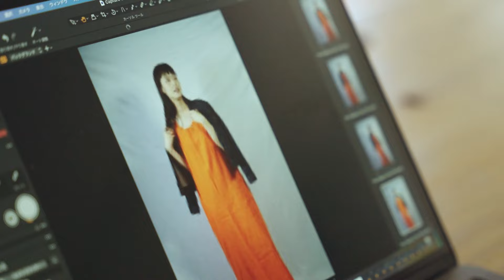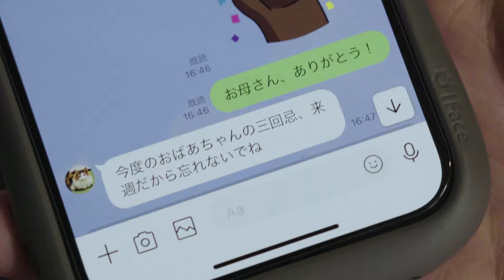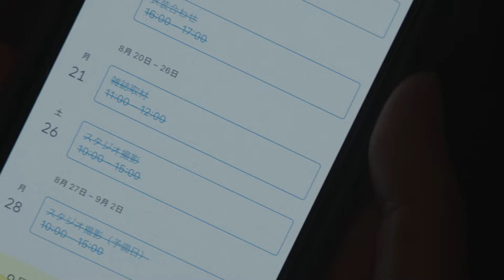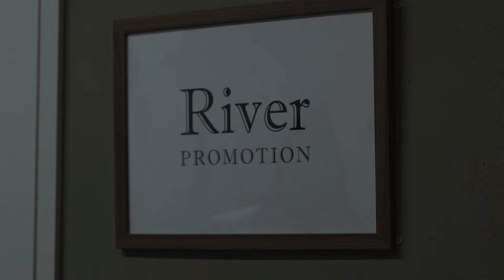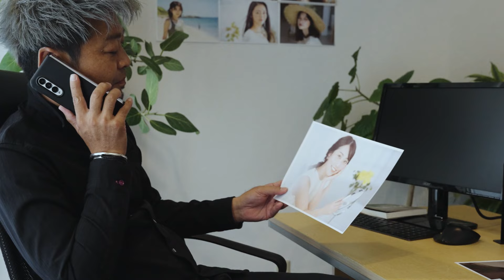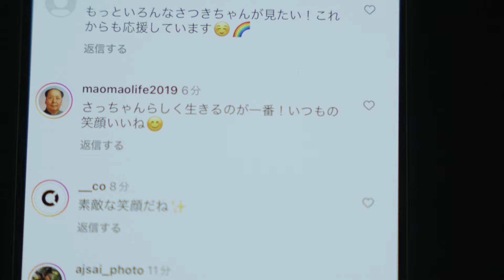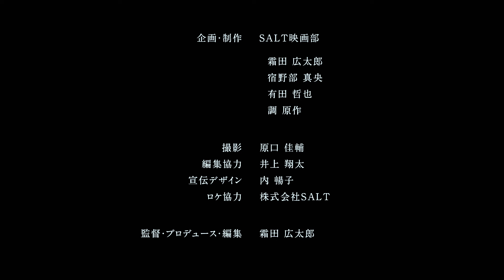ASAKO | Short Film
人気ファッションモデルのサツキは、祖母の遺品から"あるもの"を見つける。彼女の身に起こる出来事、そして「もう一人の自分」とは。

出演
　サツキ：森田 菜月
　カワグチ：山口 征臣
　アサコ：宿野部 真央
　カメラマン：霜田 広太郎
　母（声）：野上 梓

企画・制作
　SALT映画部（霜田 広太郎・宿野部 真央・有田 哲也・調 原作）

撮影：原口 佳輔
編集協力：井上 翔太
宣伝デザイン：内 暢子
ロケ協力：株式会社SALT

監督・プロデュース・編集：霜田 広太郎